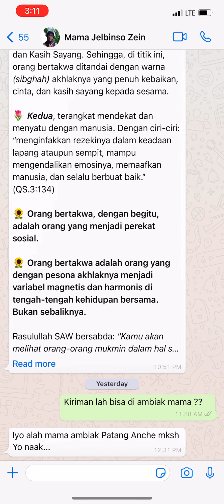April 16, 2021